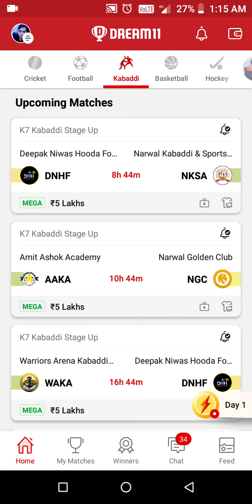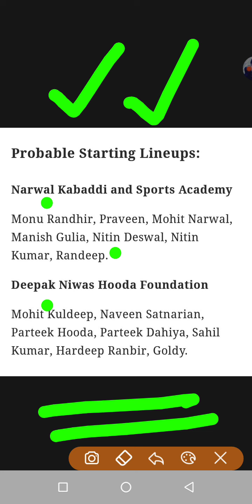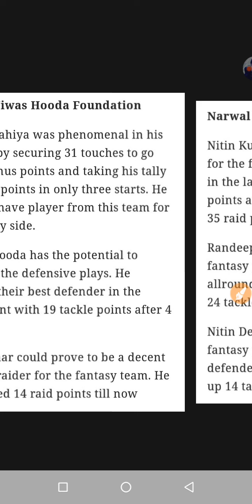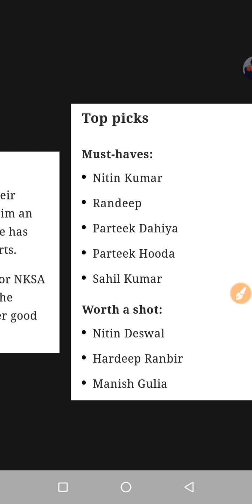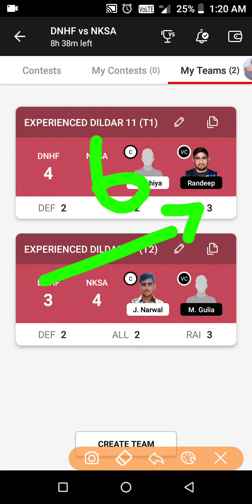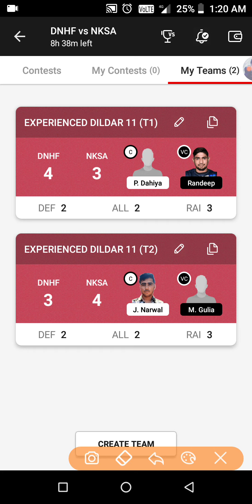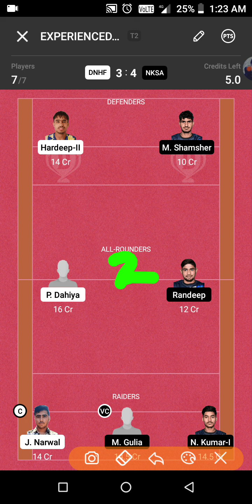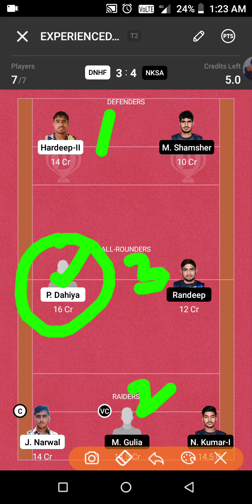DNHF vs NKSA Dream11 Prediction | DNHF vs NKSA Dream11 Team | DNHF vs NKSA Kabaddi Team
Use refferal code 👉 DILDAR11

🌞 EXTRA Deadline + loss cover Garenteee

DNHF vs NKSA Dream11 Team prediction.
DNHF vs NKSA Dream11 Team analysis.
DNHF vs NKSA Dream11 Prediction.
DNHF vs NKSA Dream11 Kabbadi Team prediction.
DNHF vs NKSA Dream11 Kabbadi Team.
DNHF vs NKSA kabbadi team prediction.
DNHF vs NKSA kabbadi team.
DNHF vs NKSA kabbadi dream11 team.
DNHF vs NKSA player records.
DNHF vs NKSA player Stats.
DNHF vs NKSA GL team.
DNHF vs NKSA SL team.
DNHF vs NKSA h2h team.
DNHFvsNKSA_Dream11_Kabbadi_Team.
dream11 kabbadi team prediction in this video we will discuss k7 kabbadi.